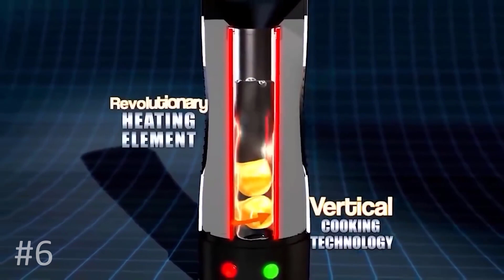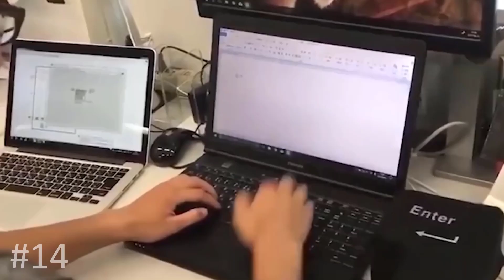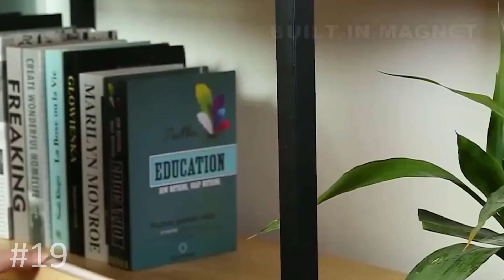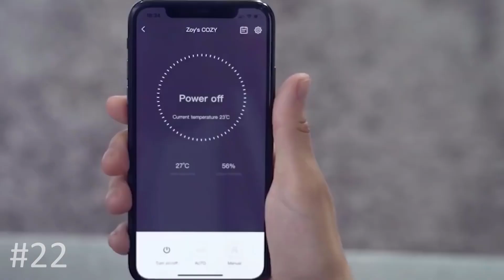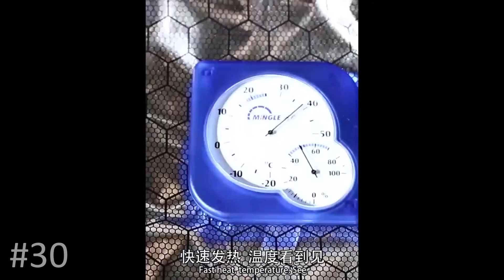30 Gadżetów z Aliexpress i Allegro Cuda na patyku Pomysł na prezent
Lista produktów
1.Zegarek felga
2.Piesek interaktywny
4.Zapalniczka szminka
6.Maszynka do jajek
8.Wycinak chwastow
9.Odstraszacz psow
10.Podwojna parasol
13.Buty biegowe
14.Big Enter
15.Formula 1
20.Nakladki Led
22.Domek dla kota
23.Wyrzutnia pilek
28.Laserowy depilator
29.Wtyczka na kran